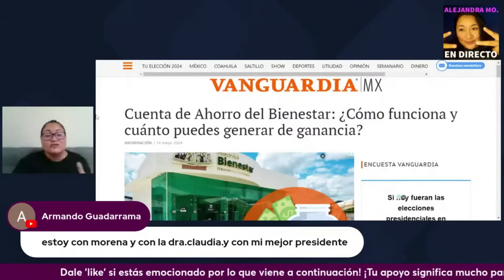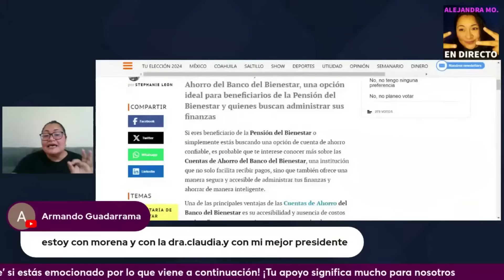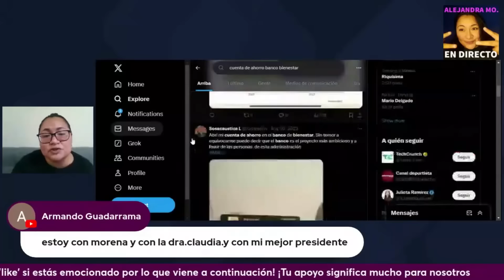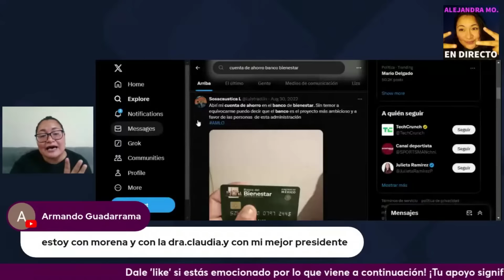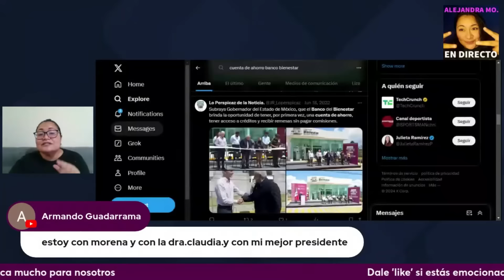TE GENERA DINERO EXTRA EL BANCO DEL BIENESTAR AHORRA Y GANA MAS DE TU DINERO